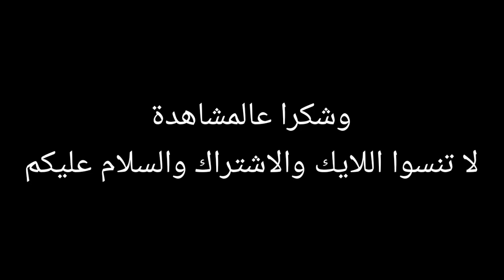عشت على جزيرة الفطر اسبوع كامل🍄‍🟫 | أصعب تحدي 😭☠️